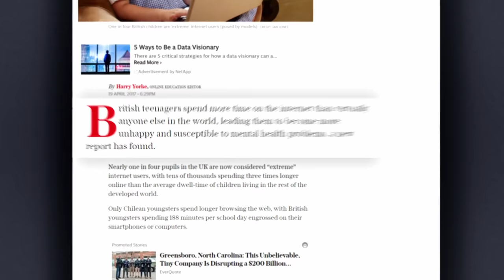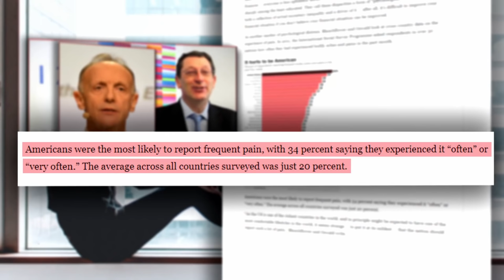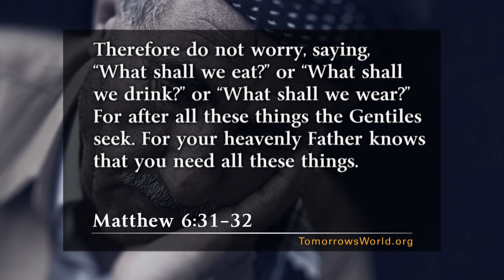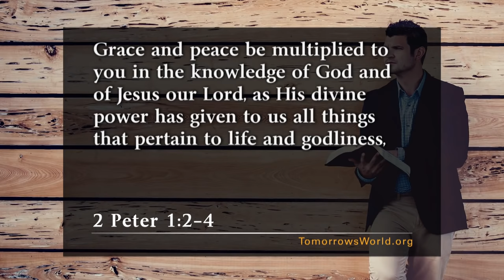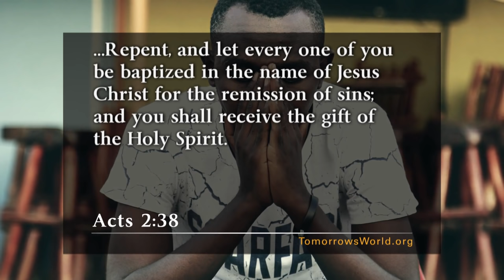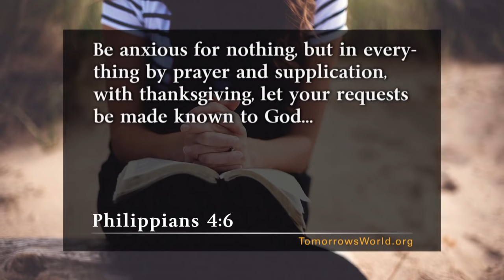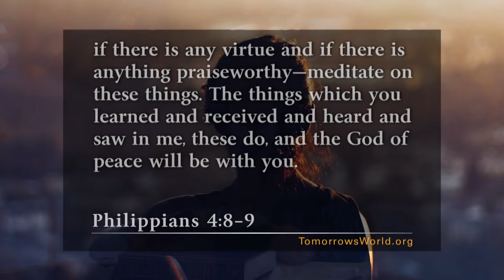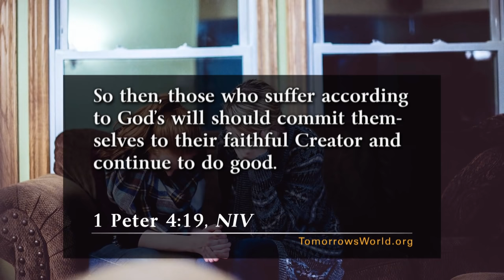Surviving Stress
Presenter: Richard F. Ames
Teaser: We all experience stress.  We need to reverse the causes of mental health problems and unhappiness! Just how can we cope with serious stress and every-day stress? Health experts can give us strategies for coping with stress. And your Bible also emphasizes powerful ways to overcome fears, frustration, anxiety and stress.  In this program, we reveal seven ways to survive stress.